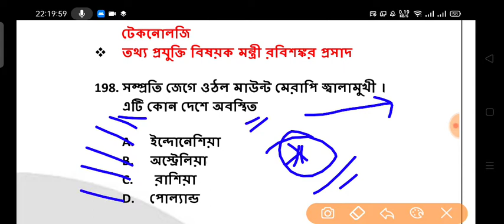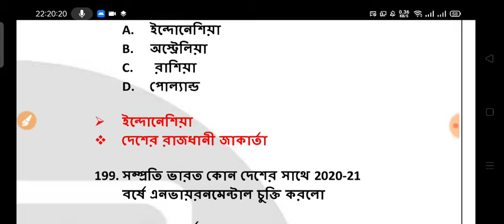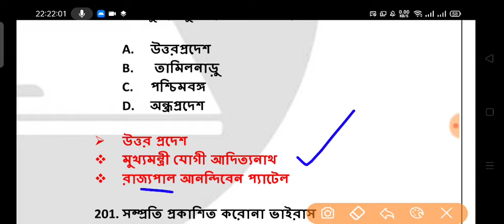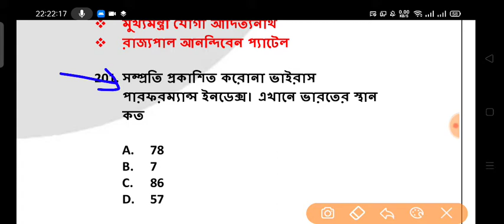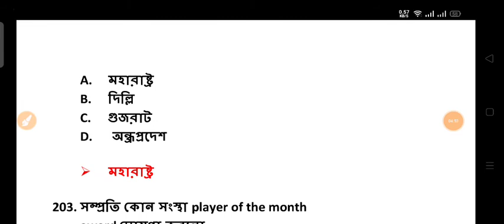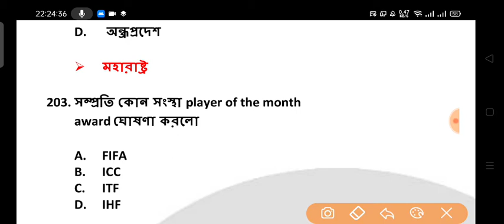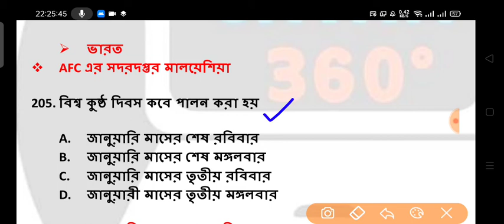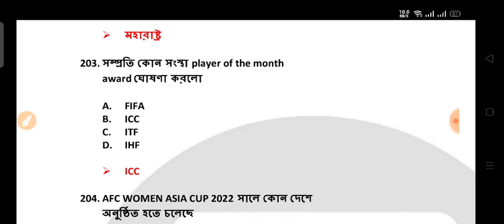most Important Current Affairs on 30th January | কারেন্ট অ্যাফেয়ার্স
current affairs class in bengali daily
to get success must watch current affairs video.

thanks